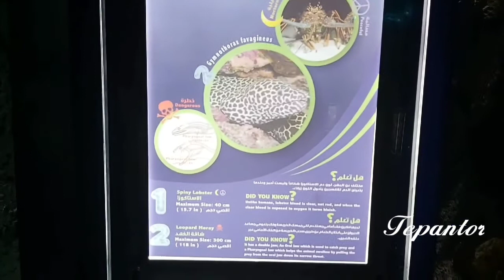জেদ্দা অ্যাকোয়ারিয়াম / Fakieh Aquarium Part : 03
Device used to Record : Samsung Galaxy M40